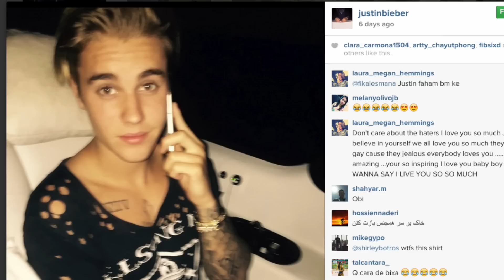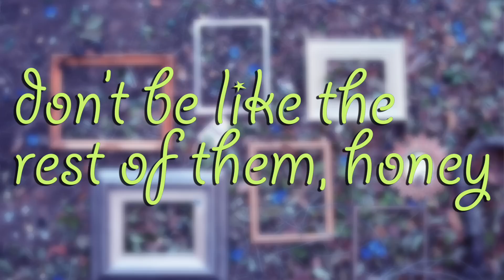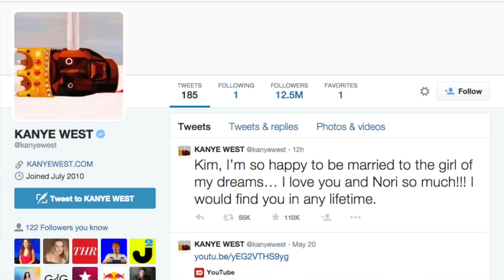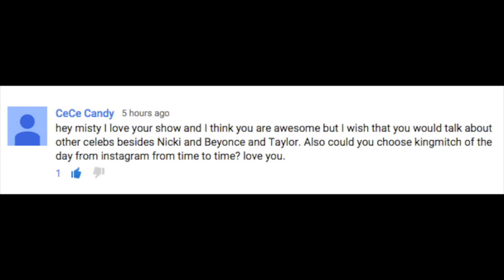Justin Bieber Sings Boyz II Men "I'll Make Love to You" Jazz Night! (Be Yourselfie)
Should Justin Bieber become a jazz singer?!